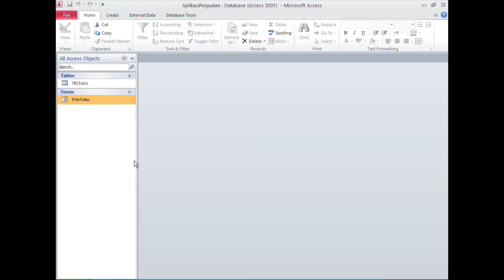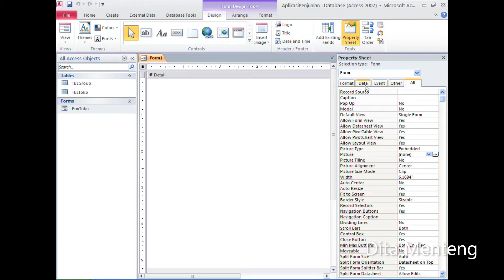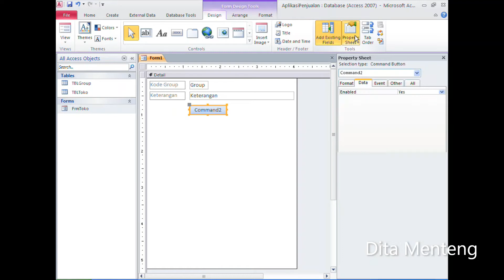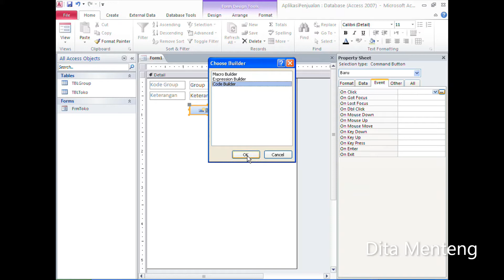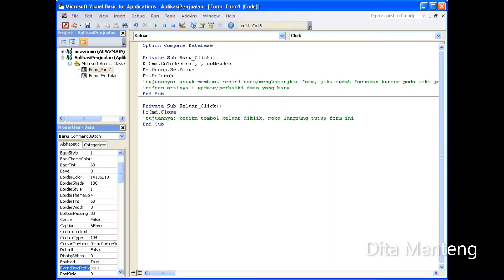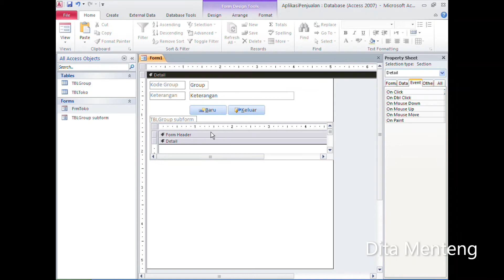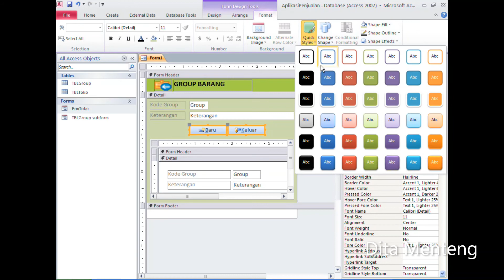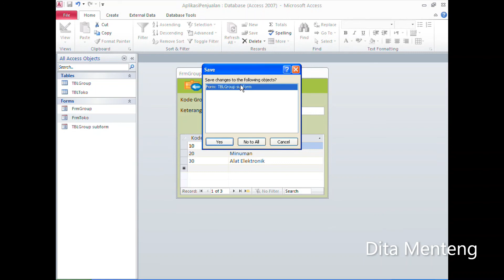06 Membuat Form Group Barang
Pada video ini membahas cara membuat group, kelompok atau spesifikasi barang yang dijual. misalnya Sembako terdiri dari Beras, Minyak, Sabun dll.